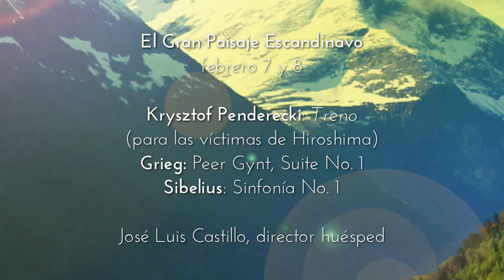UN MOMENTO EN EL ENSAYO - El paisaje escandinavo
José Luis Castillo explica, al teléfono, la significación del concierto del 7 y 8 de febrero, entre el Paisaje Escandinavo y la memoria del Holocausto.